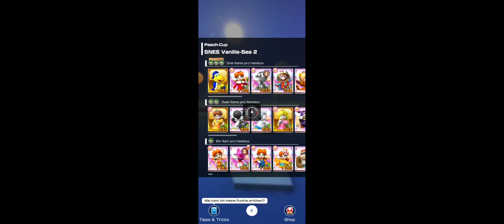Blue Boy`s Peach vs. Bowser Challenge!